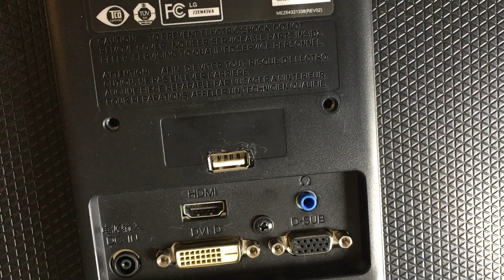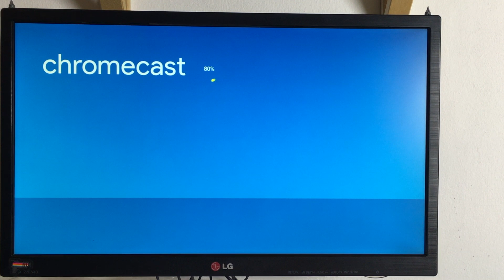Adding USB Power To A Computer Monitor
In this video I am upgrading my monitor to support 5V power trough a usb port. By using a step down converter and a USB-jack connected to the internal power supply.

Actually it was a fun weekend project to improve the screen and my chromecast is happy too.